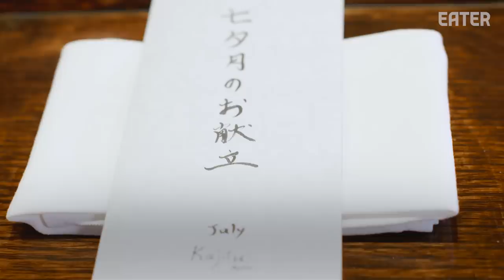Master Chef Hiroki Abe Earned a Michelin Star for His Shojin Ryori Menu — Omakase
At Kajitsu in NYC, chef Abe creates a very traditional Shojin Ryori menu, a vegetarian menu originally served by Japanese Buddhist monks.